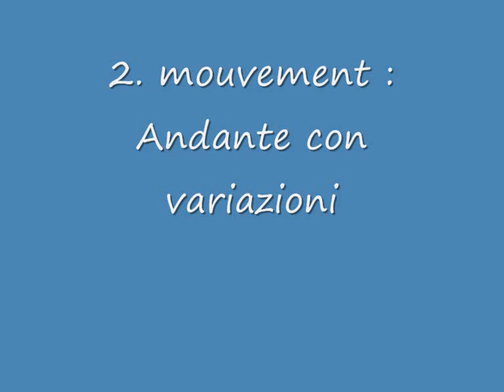F. A. BOIELDIEU : SONATA clar - piano (complete)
Wilfried Berk, clarinet / clarinette Buffet Crampon BC-20
Elisabeth Berk-Seiz, piano

François-Adrien Boïeldieu (16 December 1775, Rouen -- 8 October 1834, Varennes-Jarcy, Essonne) was a French composer, mainly of operas, often called "the French Weber".

Sonata in E flat major / Sonate in Es-Dur / Sonata en Mib majeur
00:00 I. Allegro moderato
06:17 II. Andantino con variazioni

(first world recording / première enregistrement mondiale)
LP Musik in Herrenhausen (2) - plus Weber Grand Duo + Schumann Fantasy-Pieces.
Leuenhagen & Paris (recorded 3.-4. November 1974 at Beethoven-Saal, Hannover, recording team DG).

Verlag Simrock / Elite ( editor : Wojciechowski, Johannes )